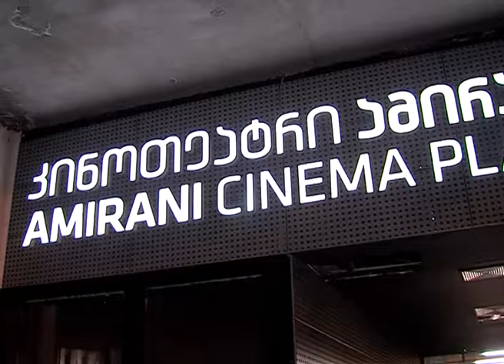შინაგან საქმეთა სამინისტრომ უწყების ახალი საიმიჯო ვიდეორგოლის პრეზენტაცია გამართა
შინაგან საქმეთა სამინისტრომ კინოთეატრ „ამირანში“ უწყების საქმიანობის ამსახველი ახალი ვიდეორგოლის პრეზენტაცია მოაწყო. ღონისძიებას, რომელიც არჩილ თალაკვაძემ გახსნა, შინაგან საქმეთა მინისტრის მოადგილეები, სამინისტროს სხვადასხვა დეპარტამენტის თანამშრომლები, ვიდეორგოლის მონაწილეები, მოწვეული სტუმრები და მედიის წარმომადგენლები დაესწრნენ.